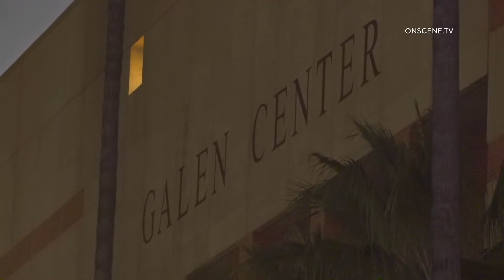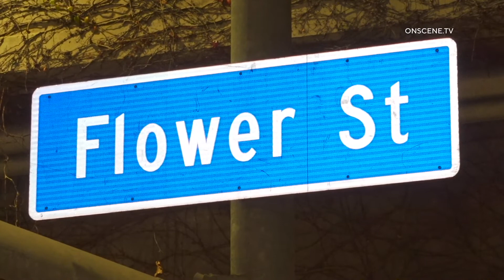USC Galen Center Possible Bomb Threat | Los Angeles 01.25.2022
INCIDENT DATE/TIME: 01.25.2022 | approx. 10:30 PM
LOCATION: USC Galen Center
CITY: Los Angeles
DETAILS:

Authorities responded to reports of a possible bomb threat at the USC Galen Center.

Streets were closed down as authorities handled the incident.

The outcome of the incident is unknown.